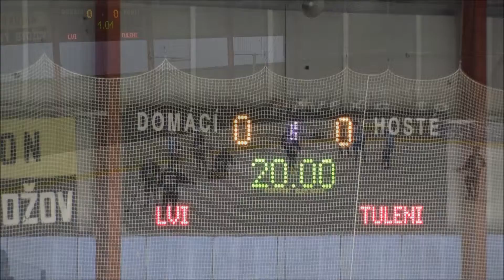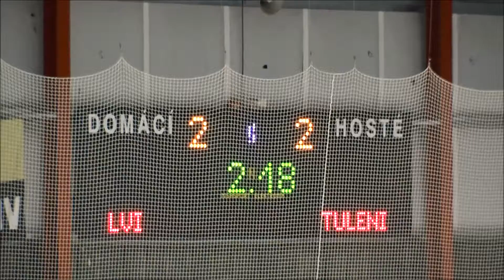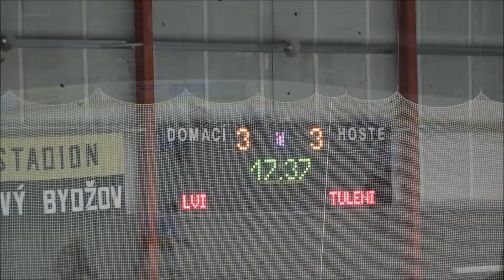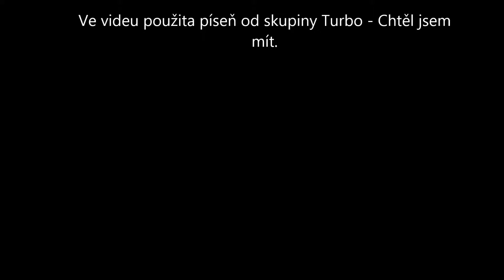NHL Nový Bydžov 2016 2017 Finálový zápas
Sestřih finálového zápasu Novobydžovské hokejové ligy mezi mužstvy Tuleňů a Lvů.Ve videu použita píseň od skupiny Turbo - Chtěl jsem mít.